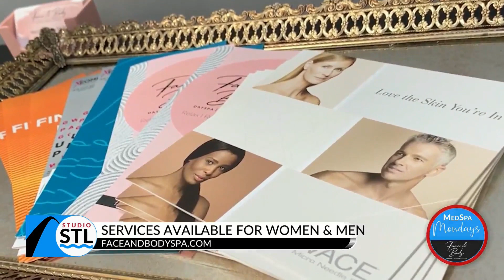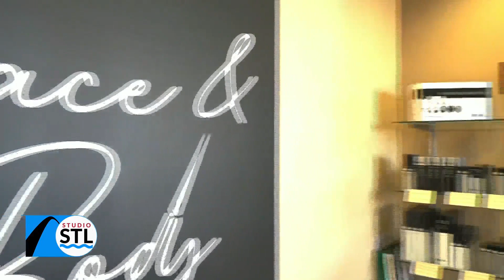Medspa Monday: Look your best before your wedding with injectables or micro needling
Planning a wedding? The Face and the Body have six area locations to help you and your bridal party or mother of the bride look and feel their best on your wedding day!